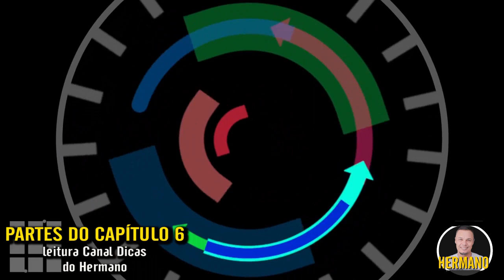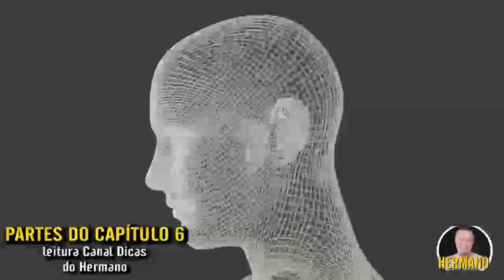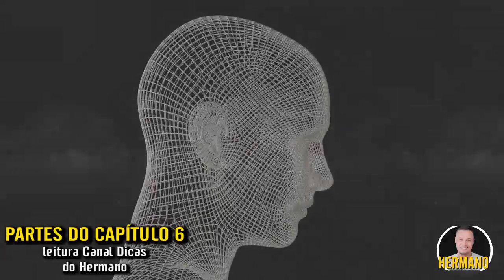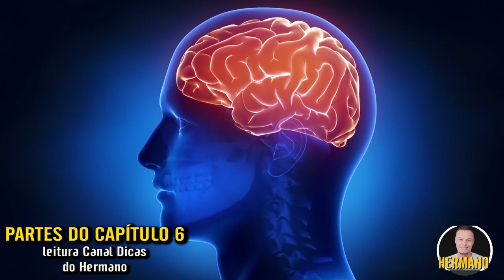Bob Proctor Lei da Atração e Vibração Você Nasceu Rico - Capítulo 6 | Série EP 07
Livro você Nasceu Rico de Bob Proctor, áudio do capítulo 6: A lei da Vibração e Atracão. Os livros de Bob Poctor são verdadeiras fontes de conhecimento. Fortaleça sua mente com os áudio do Dicas do Hermano

Entre para nossa Lista Vip para receber as novidades diretamente no seu e-mail

Veja Agora o Método ÚNICO e SIMPLES para Criar Negócios de Sucesso na Internet 100% do Zero

Você pode contribuir com nosso trabalho Doando qualquer valor através do PagSeguro